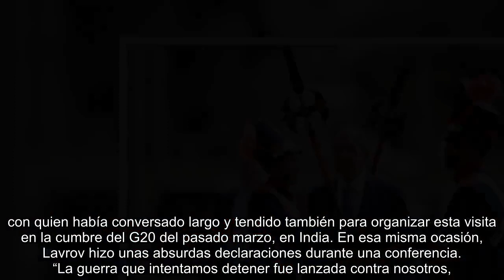Serguéi Lavrov se reunió con Lula Da Silva: “Brasil y Rusia tienen una única visión”